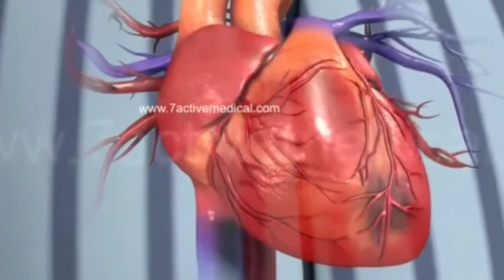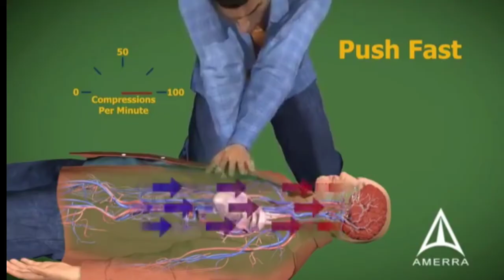बिजली का करंट लगने पर क्या करना चाहिए!current lagne ke baad kya karna chahiye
current lagne par kya karen, current lagne se kya hota hai, ,current lagne par kya karna chahie,current lagne par kaisa mahsus hota
hai,current lagne ke baad kya karna chahie,current lagne ke baad kya khana
करंट लगने पर क्या खाना चाहिए